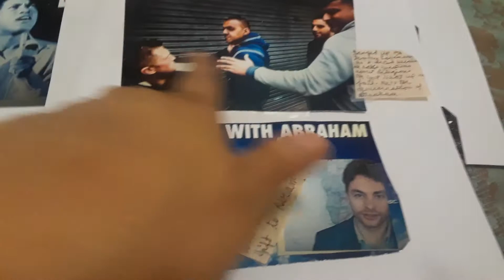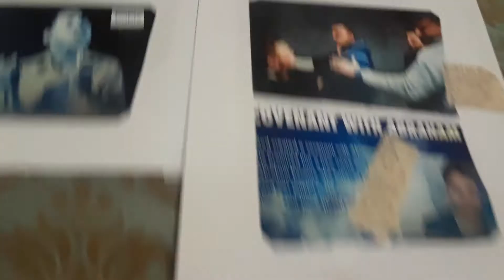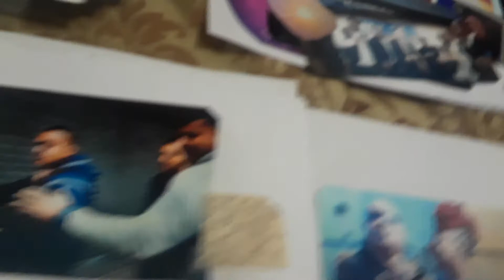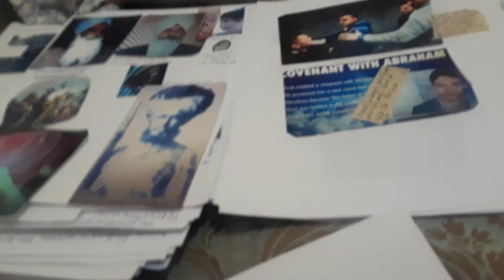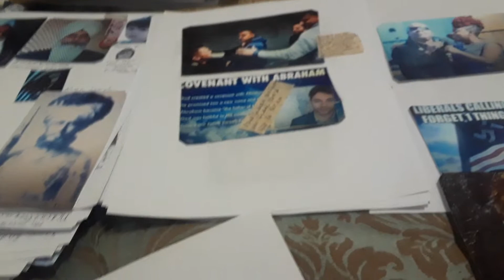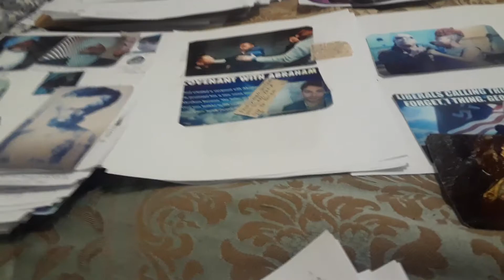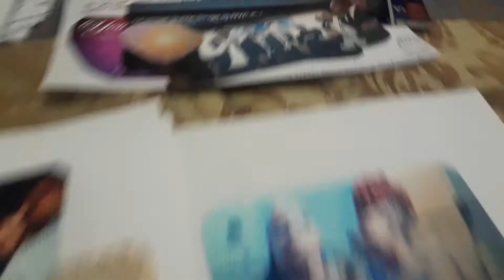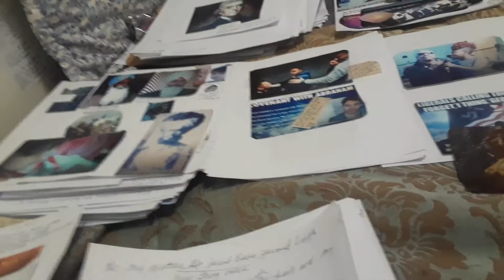Buttfuckers, Steve and Edwin?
Stevie Wonder, the Snake in the Garden of Even, seduced Ev's husband from the family.